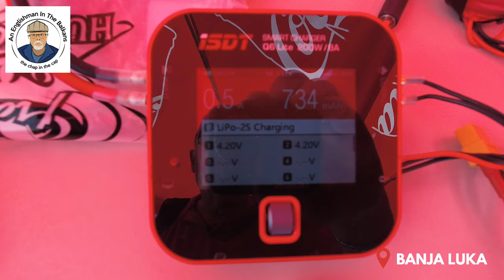Game of Drones - Banja Luka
.Game of Drones in Bosnia.

"Game of Drones"

I might have got this monumentally wrong, but this weekend (4/5 June 2022), has seen the first international FPV drone event hosted in Banja Luka.

For those who don't know too much about drones, FPV stands for First Person View.

This event has seen competitors from Bosnia and Herzegovina, Czechia, Hungary and Serbia.

The event organisers were RC Dron, Serbija, who are the number one drone racing club in Serbia.

This short video gives a feel for the event.

The drones fly so fast (their pilots are extremely talented), that it was difficult to film them.

First-person view (FPV) flight is one of the most exciting, immersive ways to fly a drone, which has been soaring in popularity across the drone industry.

This latest form of drone technology has opened up the possibilities in a variety of fields like FPV drone flying, drone racing, search and rescue missions, and agriculture applications.

In the current climate, FPV technology isn’t just limited to self-built custom drones; ready-to-fly drones can be combined with FPV goggles, headsets, smartphone devices, and other displays to offer an exhilarating flying experience.